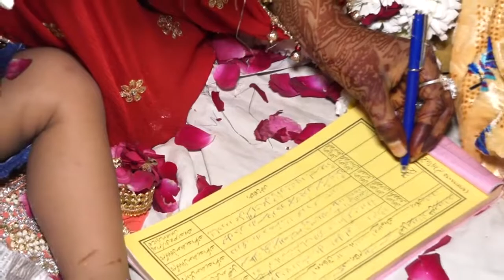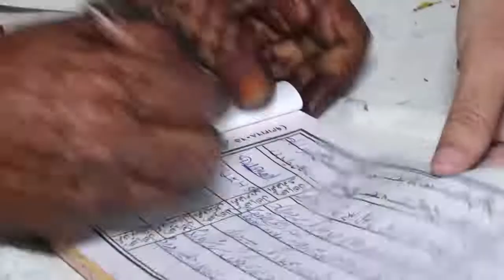DILSHAD WEDS RUKHSAR